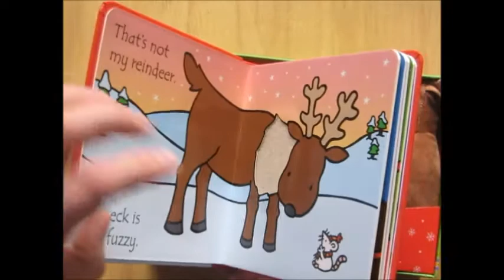That's not my Reindeer Set